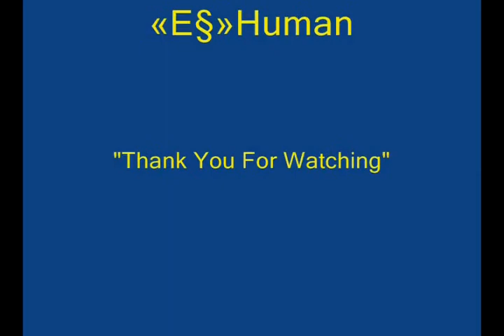Chiron TL34 Ledging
**I changed this video's audio from nothing to Error #9 by Mono.**

Rating: 10/10
Length: 12:34
Est. Release Date: ?
Created By: ES Clan
Platform: PC
Types of Play: Multiplayer